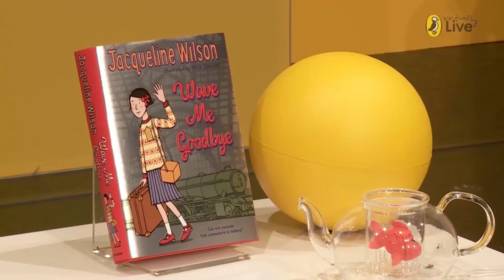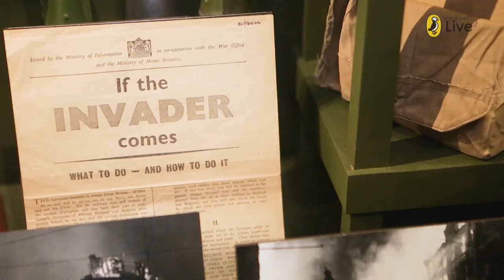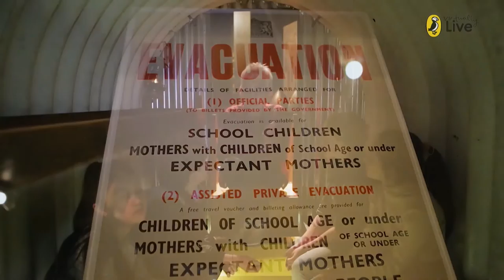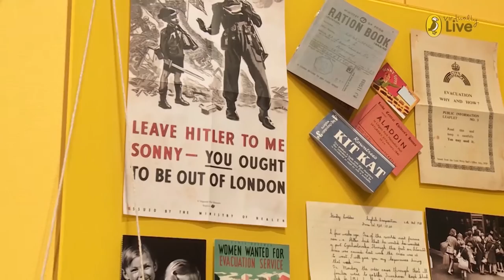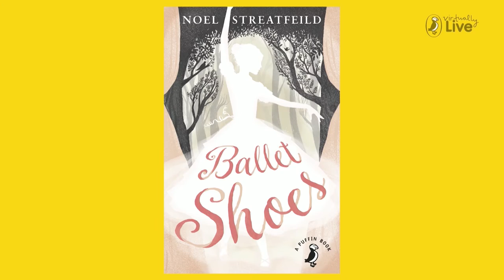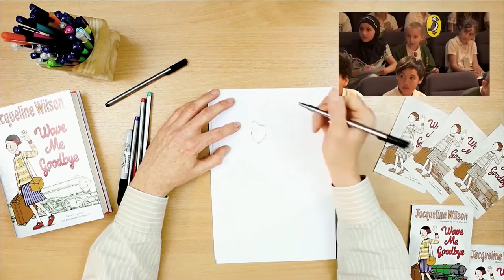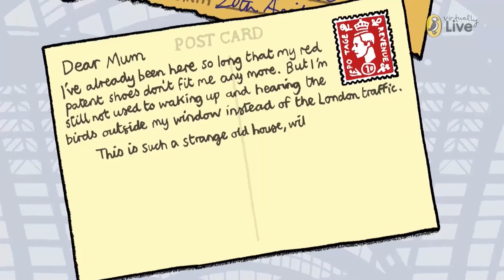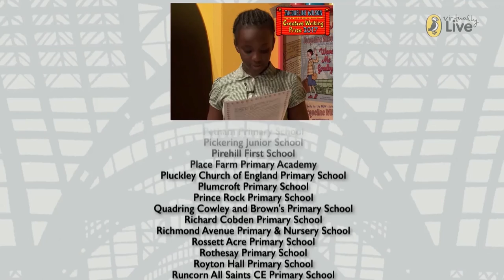The Second World War | Jacqueline Wilson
Hosted by CBBC’s Katie Thistleton, this very special Puffin Virtually Live show will teach your class all about what life was like for child evacuees like Shirley during the Second World War.

Join the award-winning Jacqueline Wilson as she celebrates her beautiful and moving new book Wave Me Goodbye. Wave Me Goodbye tells the story of a ten-year-old girl called Shirley who is sent away to live in the country with nothing but a tiny suitcase, just as the Second World War begins.

Here are some of the show’s highlights:

Jacqueline Wilson discussing life for child evacuees
A tour of the Imperial War Museum
A draw-along with Nick Sharratt
A reading from Wave Me Goodbye
Writing tips